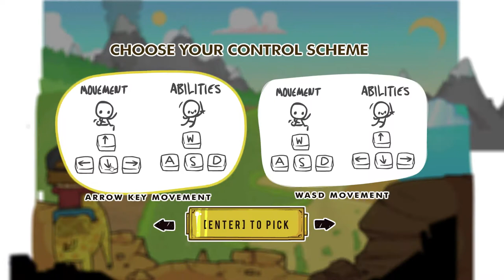Kilo Play's Super Adventure Pals Indie Game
~thank you Velosofy for the amazing work you put in for us to have free content.